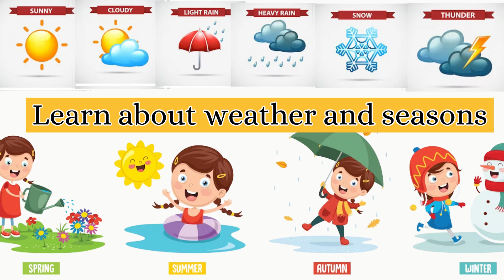🌦️☀️ Learn About Weather and Seasons 🍂❄️: Nature's Spectacular Changes.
🌦️☀️🍂❄️ Welcome to our educational channel! In this captivating video, we'll explore the fascinating world of weather and seasons, uncovering the incredible changes that occur in our environment throughout the year. 🌍🌦️

🌬️ Understanding Weather:

Dive into the basics of weather and how it impacts our daily lives.
Learn about temperature, precipitation, wind, and atmospheric conditions.
Explore the role of meteorologists in predicting and reporting on weather patterns.
See how weather varies in different regions and climates around the world.
🌳 The Four Seasons:

Discover the enchanting beauty of spring, summer, autumn (fall), and winter.
Explore the unique characteristics of each season, from blooming flowers in spring to snowfall in winter.
Understand the science behind the changing seasons and their impact on nature.
Find out about seasonal activities and celebrations that make each season special.
🌞 Weather Activities:

Engage in fun and educational weather-related experiments and demonstrations.
Witness the water cycle in action, from evaporation to condensation and precipitation.
Learn how to read weather instruments like thermometers and barometers.
Explore the effects of extreme weather phenomena like hurricanes and tornadoes.
🌈 Seasonal Changes in Nature:

Experience the magic of nature's transformations with time-lapse videos of changing landscapes.
Observe the vibrant colors of autumn leaves and the rebirth of spring blooms.
See how animals and plants adapt to the changing seasons for survival.
Gain insights into the impact of climate change on weather patterns and seasons.
📚 This video is a fantastic resource for learners of all ages, whether you're a student studying Earth's natural processes or simply curious about the world around you. It's an engaging and informative journey through the dynamic realm of weather and seasons.

❤️ Join us as we uncover the wonders of our ever-changing planet and the marvels of weather and seasons that shape our world.